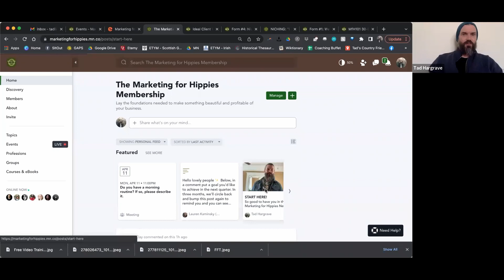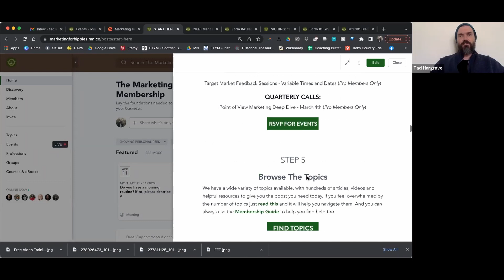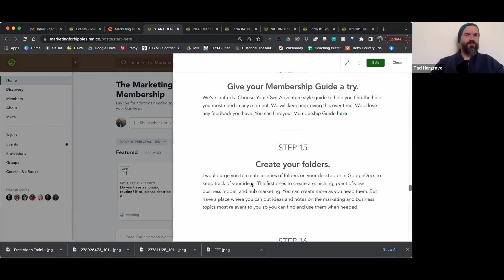"I want to move my Facebook group to a paid membership, how should I transition this?"